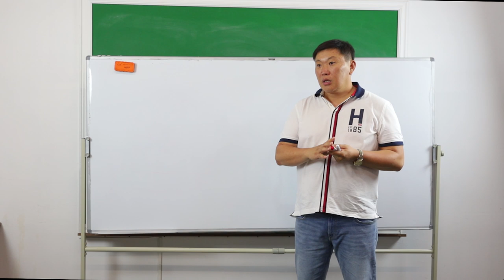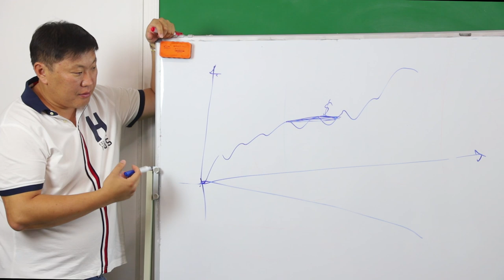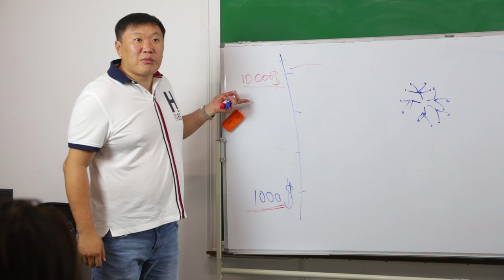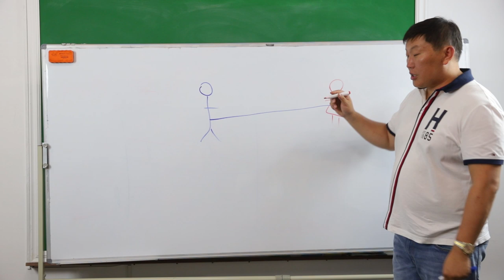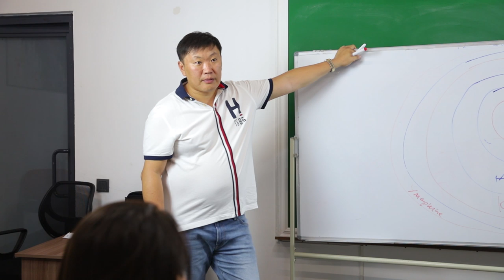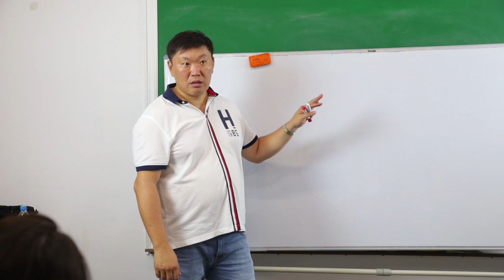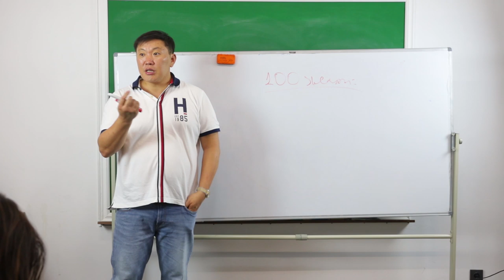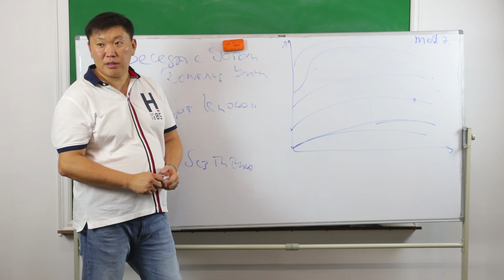Эмоциональная свобода Отношения Семья Любовница Деньги Психолог Игорь Ким мастер класс тренинг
1) Почему женщина определяет финансовую планку мужчины ?
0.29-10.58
2) Почему нельзя содержать родственников?
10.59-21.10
3) Стоит ли прощать денежный долг?
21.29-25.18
4) Почему так важно записывать график доходов ежедневно, если Вы работаете не по найму?
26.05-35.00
5) Почему нужно взрывать себе мозг покупкой дорогих вещей? Не путать с шопоголизмом
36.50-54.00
6) Гордыня , ее проявления . Почему выгодно быть не эгоистом ?
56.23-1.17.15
7) Любовный треугольник. Что делать? Почему иногда любовница выгодна и мужу, и жене ?
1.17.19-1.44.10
8) Как понять что отношения тебя плюсуют ?
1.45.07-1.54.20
9) Воспитание детей . Почему важна любовь отца к дочерям ?
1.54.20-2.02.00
10) Диагностика эмоциональных блоков . Психосоматика и ее проявления . Обида на отца
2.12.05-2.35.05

Эмоциональная свобода
Контакты:
Перископ: @mastertor777